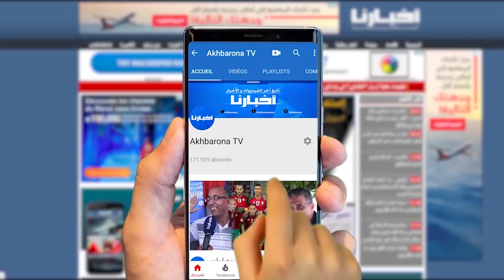هذه هي الأجواء داخل مركب محمد الخامس بعد عودة الجمهور للمدرجات وجماهير الرجاء تلهبها